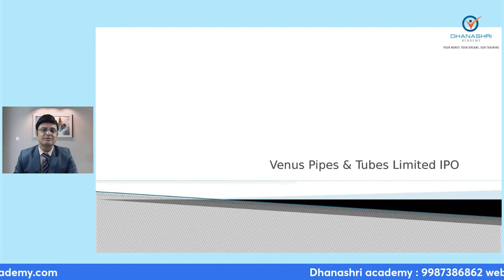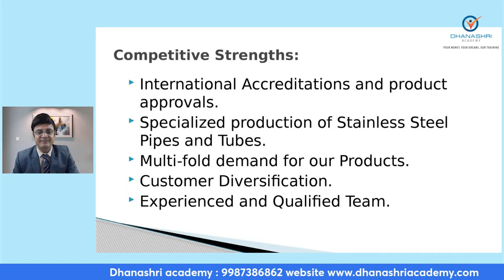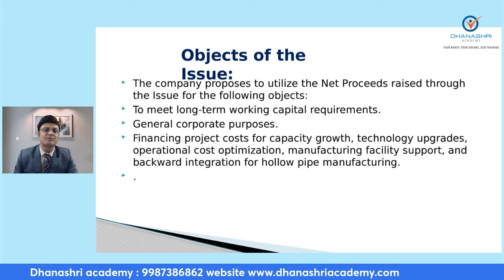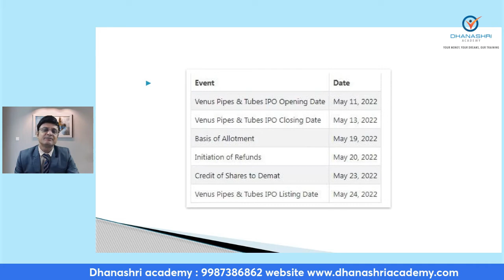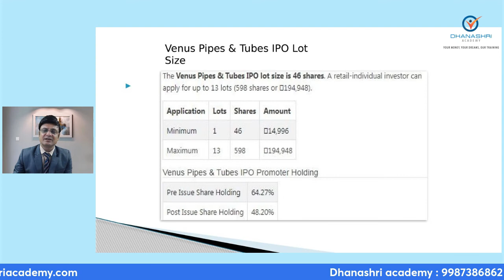VENUS PIPE & TUBES Listing Gain मिलेगा या नहीं